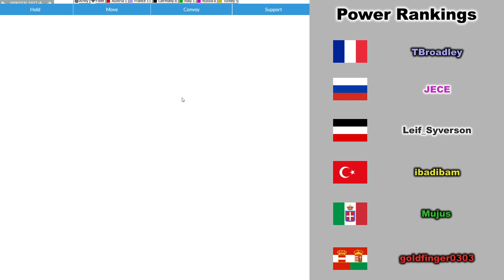The Longest Game of Diplomacy Ever Played | 1921 - 1930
CaptainMeme and Ezio continue their commentary of the 2012 webDiplomacy World Cup Final (Public Press), the longest game of Diplomacy ever played. In this video, they cover the events between Spring, 1921 and Winter, 1930.

Diplomacy is a negotiation-based board game set during World War One. 7 players each control one great power (England, France, Germany, Austria, Italy, Russia, and Turkey) and fight for control of Europe, using their diplomatic skill to make covert deals with one another and to backstab their friends.